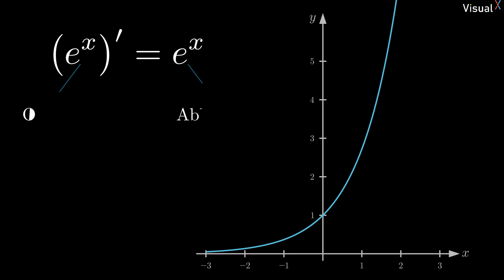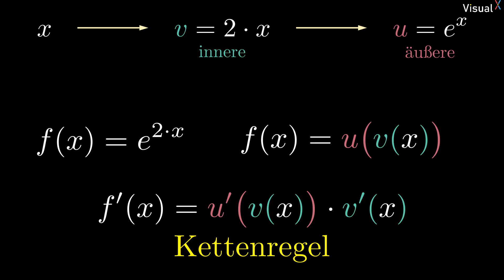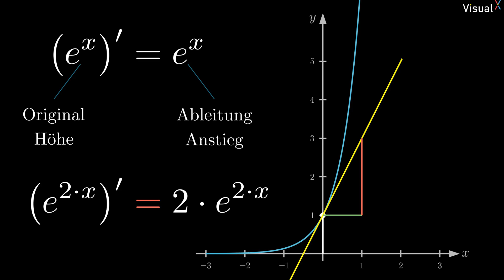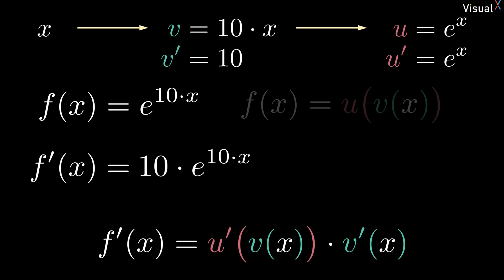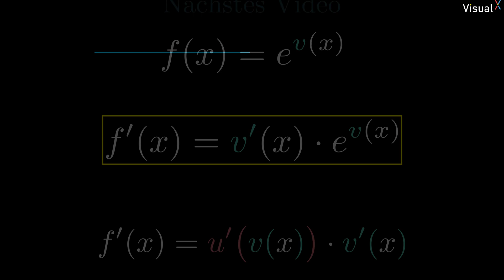Ableitung e-Funktion mit Kettenregel | Visual X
Na super. Erst lernst du, dass sich die e-Funktion beim Ableiten reproduziert... nur um jetzt festzustellen, dass dies aber längst nicht für alle Exponentialfunktion gilt. Die Begründung wird dir aber hoffentlich schnell bewusst, das Ableiten hoffentlich kein Problem mehr sein.